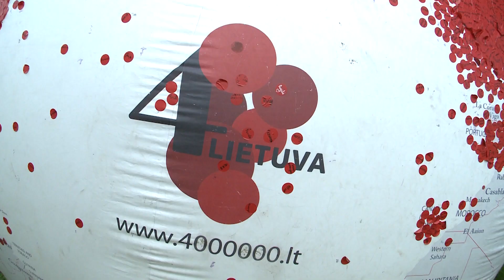Prezidentė kviečia lietuvius visame pasaulyje kartu sugiedoti „Tautišką giesmę“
Lietuvos valstybės atkūrimo šimtmečio proga Lietuvos Respublikos Prezidentė Dalia Grybauskaitė pakvietė kartu sugiedoti šimtmečio „Tautišką giesmę“, kuri tą pačią akimirką lietuvius visame pasaulyje sujungs liepos 6 dieną, 21 val. Lietuvos laiku.